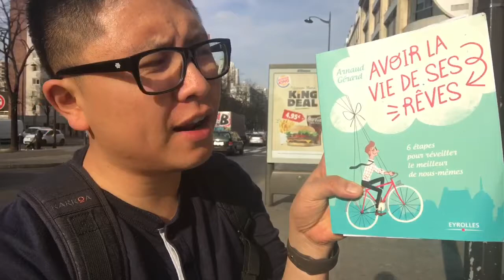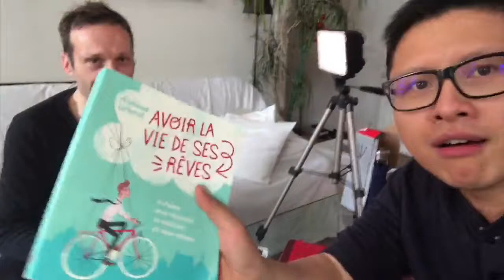À LA RENCONTRE D'UN NOUVEL AUTEUR | Vlog #28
Durant cette session, nous t'apporterons de la clarté pour développer une activité prospère. Avec Arnaud Gérard de

Aujourd’hui, je vous emmène avec moi en savoir un peu plus sur Arnaud Gérard.

Auteur du livre “Avoir la vie de ses rêves”, Arnaud est un coach de groupe. Il organise aussi des séminaires qui “réveillent le meilleur de nous-même pour réussir un projet, nos rêves”.

Son livre, faisant 300 pages, a été écrit en 2 ans. Il s’agit d’un livre de chevet de sa vie qui est valable aussi bien dans la vie personnelle que professionnelle.

Pour le lancement du livre, Arnaud a eu des interviews dans femme actuelle, réponse à tout. Il affirme que les passages à la télé peuvent être bénéfiques pour le business.

Voilà en gros ! Si vous vous posez des questions sur comment réaliser vos rêves, ce livre est à avoir absolument.

Bon, je vous dis à très bientôt ! N’hésitez surtout pas à commenter si vous avez des questions.

Ciao ciao